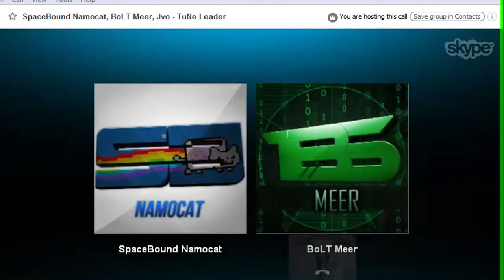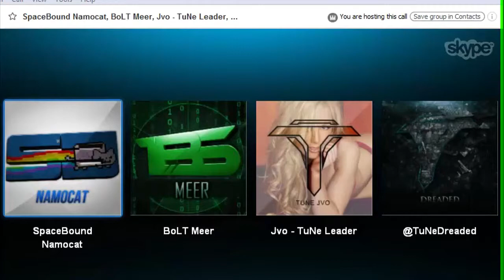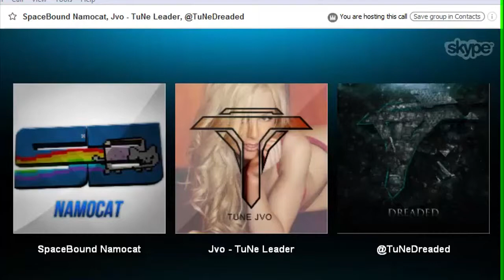Keemstar vs Scarce